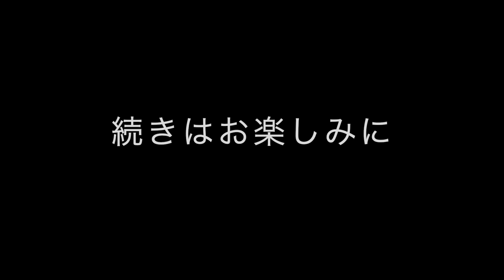大洗 大貫サザンビーチでサーフィン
ポテンシャルが高くパワーのあるビーチブレイク、大貫でサーフィン！！